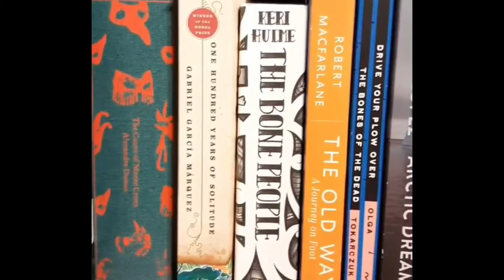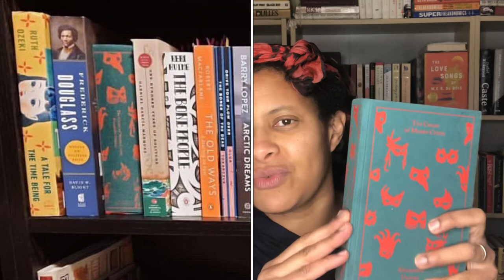VLOGMAS 2021 - Making a Book List and Checking It Twice Day 1 | RunwrightReads